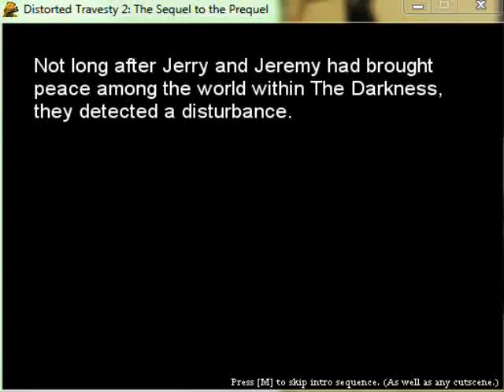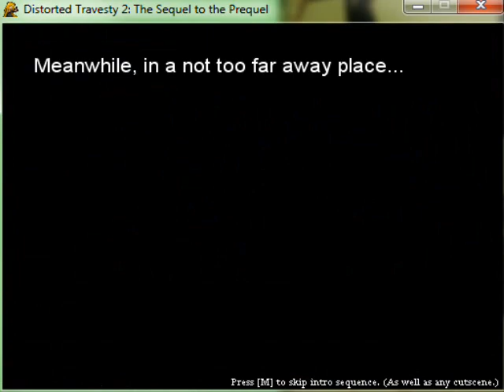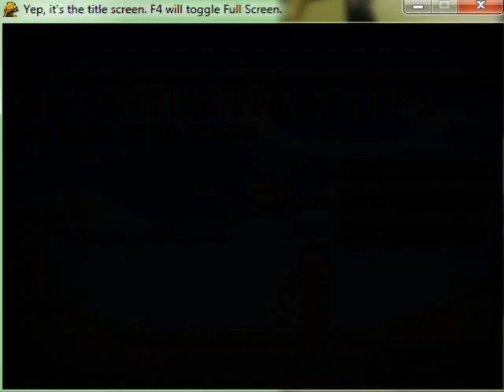Distorted Travesty 2 - 01 - i am the manliest two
This is interesting. It's interesting how 'different yet similare' this game feels. Really curious to know how this is going to go in the endgame!

Apparently, before the content patch the game could be beaten in half an hour, though I don't know how much 'stuff' said patch added. I guess we're going to find out!